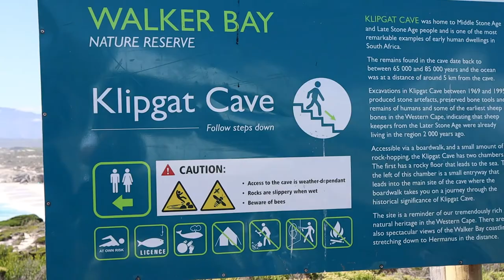VLOG: Klipgat Cave | Cliff-path walk| Gearing’s Point| Buhle Mazibuko | South African Youtuber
Once Again welcome back to my channel, In this video join me with my sister as we visit Walker Bay Klipgat Cave, Cliff-path walk in Hermanus, Voelklip Beach, I also got to visit the Hermanus Country Market, at the start of this video I was at Gearing’s Point.

A mere three kilometres from the idyllic De Kelders fishing village is the Walker Bay Nature Reserve, home to Klipgat Cave and its limestone windows looking out onto stunning ocean views. The cave has reached cultural, historical and world heritage significance due to the 1992 excavation, which revealed stone tools and human bones dating back some 70 000 years.
Good to know Bring good hiking shoes, as the cave can be slippery, and a warm jacket as it can get windy.

Where to find it  The 7km long trail towards Klipgat Cave starts at Gansbaai Harbour and boasts lovely views of the ocean and occasional fynbos. But if you don’t feel like the walk, simply drive to Walker Bay Nature Reserve via Hermanus and take the boardwalk down to the cave. There will still be a bit of climbing as you get to the cave.

Arguably one of the best beaches in South Africa, for its clean, clear water, fine white sand, and dreamy setting, this secluded spot will grant you some respite from the crowds who tend to flock to Onrus and Grotto. An especially popular spot for surfers, it’s also a great location for picnics, thanks to the surrounding lawns. The sandy portion of the beach is surrounded by rocky outcrops, which make for sheltered swimming.

Hermanus has no shortage of fine restaurants, which means dining out is probably going to feature highly during your stay. Build up an appetite with a brisk(ish) saunter along the world-popular cliff path, and witness the entire coastline of Walker Bay in all her majesty. As the path takes you through the Old Harbour (declared a national monument in 1970), you’ll get a glimpse of the town’s colourful history, dating back to the mid-19th century and its origins as a small fishing village. Naturally, the trail has some prime spots for whale-watching (they’ve been sighted as close as five metres from the shore).

Once a lookout point to watch for fishermen sailing into the harbour, Gearing’s Point is now one of the must-see spots in Hermanus for its incredible whale-watching opportunities. Elevated above the harbour, this viewing point allows a wider view of the ocean (and for those with not-such-fabulous vision, there is a telescope available). There are benches and patches of grass for onlookers to rest on while they await the gentle giants.
Cost Free

FAQ:
Camera: Canon M50
Editing Software: Wondershare Filmora9
Lighting: Natural